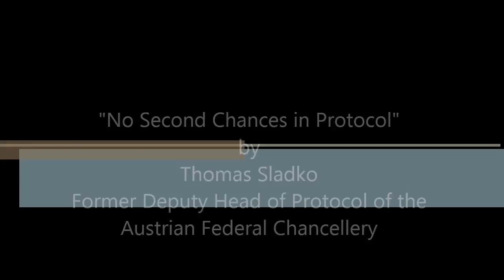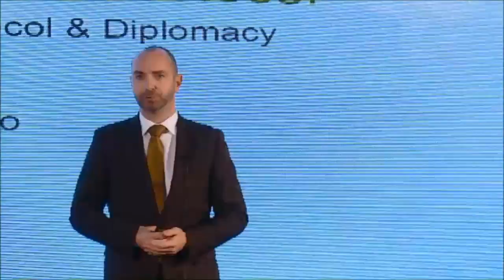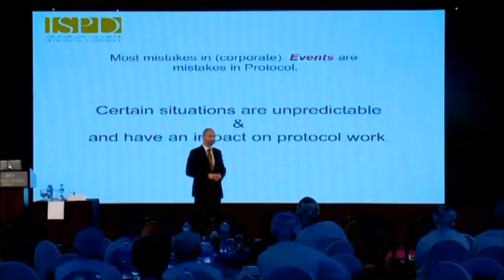No Second Chance in Protocol by Thomas Sladko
Thomas Sladko PR and Communication Director at ISPD shares his extensive experience in high-level events and official visits organisation. His previous international experience includes working as Deputy Chief of Protocol for the Federal Chancellor of Austria. This allowed Thomas to to work with more than 70 nations. He organised more than 300 official visits and events while serving as a protocol officer.

Our academic year became flexible to fit your schedule and your needs. Start your Executive Master education anytime you want from wherever you want.

ISPD Group is an organization born out of the need for an academic institution that prepares and certifies professionals in the fields of International Procedures, Corporate & Soft Diplomacy, Business Protocol, Security and Cross Cultural Intelligence. However, we grew into a company which currently owns 6 brands: Innovation in Diplomacy Network, Protocol and Diplomacy, Security & Governance, Impact, Franchise & Licenses and Skills.